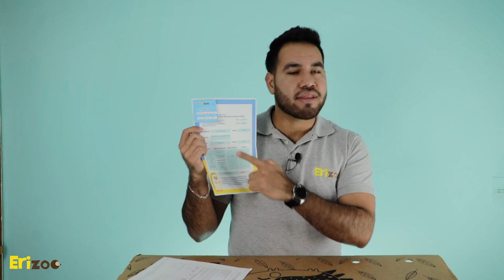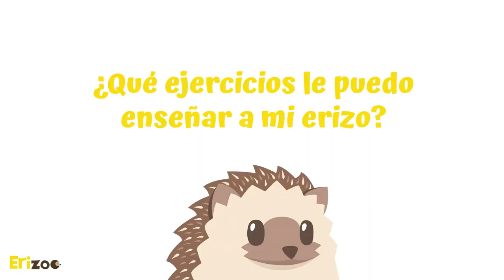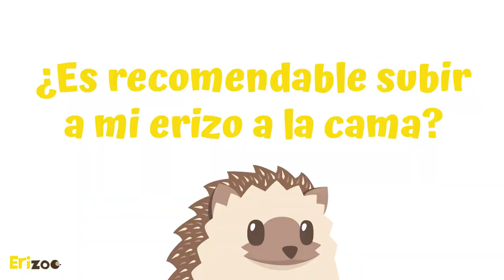¡Unboxing Paquete Eri-bebé Premium! | Erizoo México